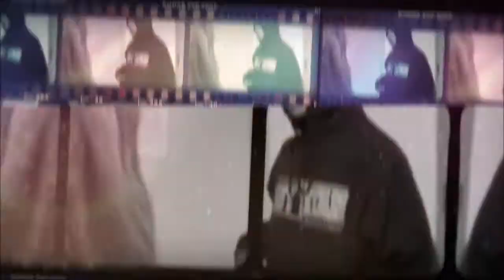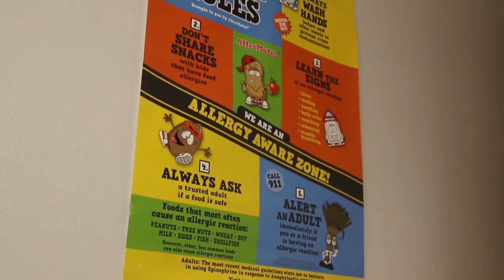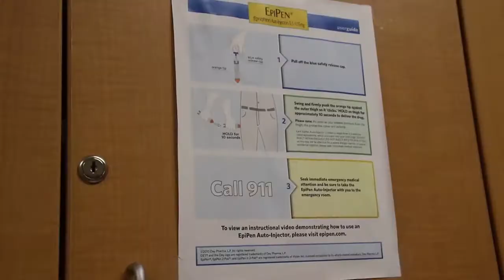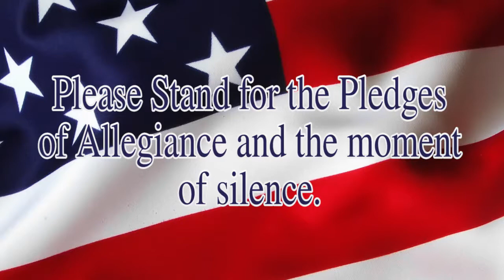Husky TV 5.16.17